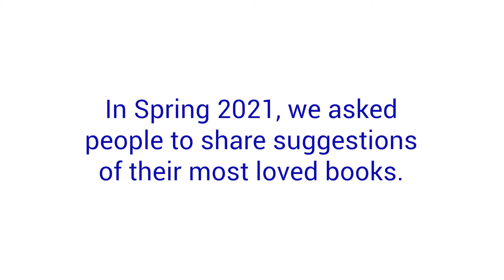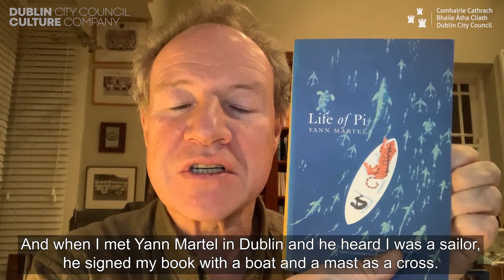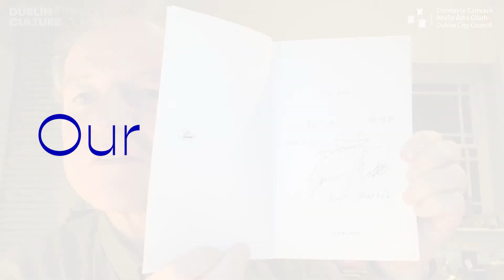Our City Our Books - What Is Your Favourite Book of All Time?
In Spring 2021, Our City Our Books asked people to share suggestions of their most loved books.